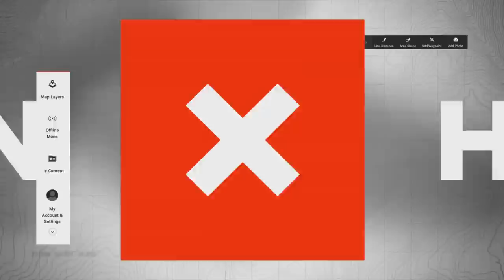Colorado Ptarmigan | The Flush: Season 13, Episode 3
Travis Frank scales Colorado's highest mountain peaks alongside two extreme bird hunters in pursuit of White-Tailed Ptarmigan & Dusky Grouse.